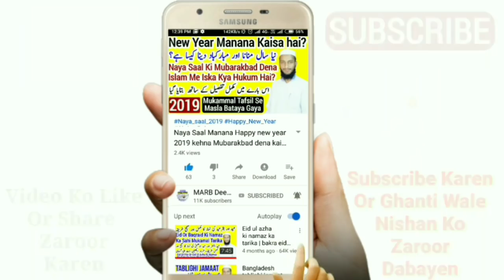Shab e Barat Mein Raat Jaagna Aur Masjid Mein Jakar Ibadat Karna | shab e barat 2020 | MARB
Shab e barat 2020 new bayan shab e barat mein raat jagna aur masjid Mein jaakar ibadat karna kaisa hai shab e barat mein ibadat karne ka tariqa kya hai? Is video me dekhiye